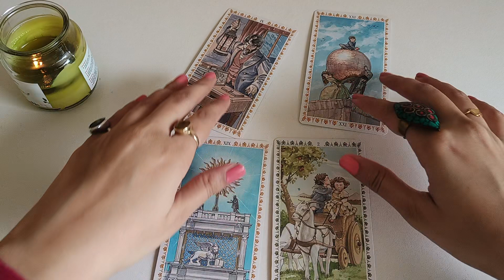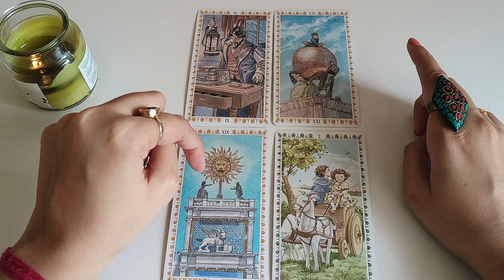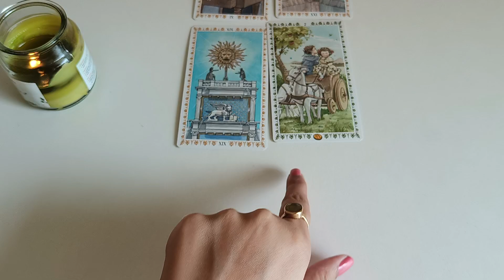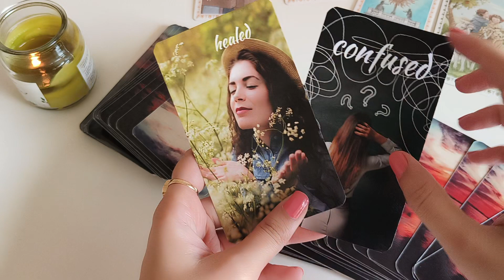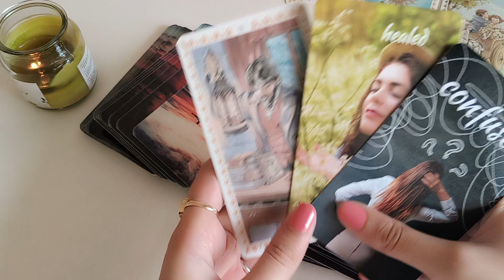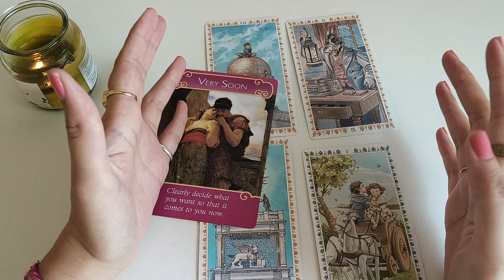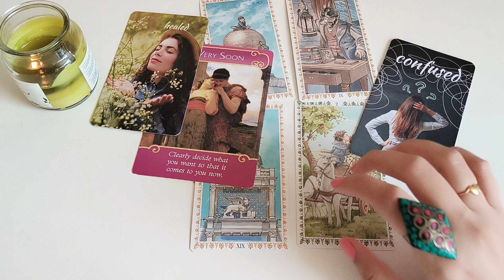मीन लव राशिफल | Meen Love Rashifal | Pisces Love Reading | Current Energies | EasyVasstu